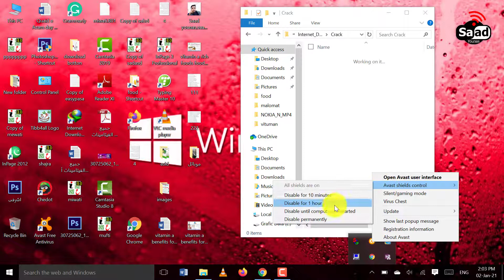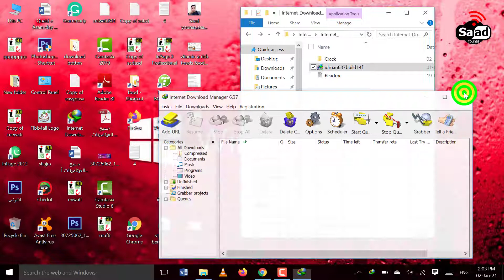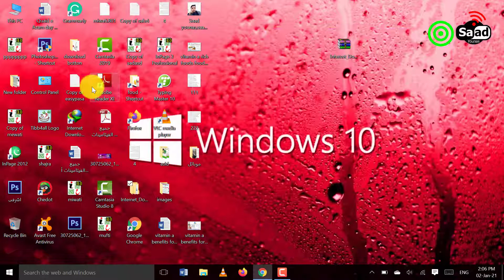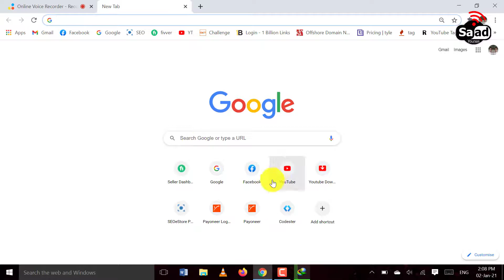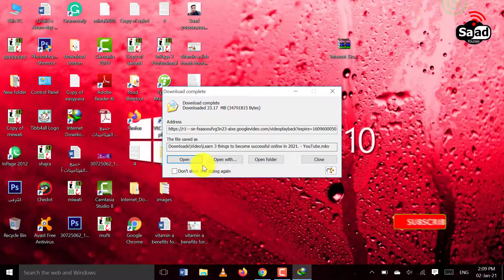how to install idm(Internet Download Manager) extension in google chrome|idm lifetime 2021| in hindi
How you can hide your subscriber on YouTube if you don't want to show. I just hope this video will be helpful for somebody.

Features of IDM with serial key
It is one of the best and most complete online download managers, as evidenced by a large number of features it has:

1.Permanent Registration
We seek often to log forever, but often you have issues like a bogus serial number or whatever if you use crack or patch. But you won’t face any problems when using the IDM serial key. That is why people want to use a login card. We now offer a few ways to register your Internet Download Manager, but a serial key is the best way for all.

2.Unlock Premium Features
You can’t enjoy premium features without IDM registration. And you can’t use this software after the expired trial period. So, nothing we can add. You, therefore, need serial keys for a long time and unlock all cool features.

3.Easy to IDM Registration
We have already stated that the IDM app, like crack or patch, has few ways to sign. Yet to record it you have to take several difficult measures. This can be reported in a few seconds with serial number IDM. The download software can be registered very easily and sweetly.

4.No Virus or Malware
The hacking and patching are cumbersome to use, so often malware or viruses may be extracted from your computer. But you don’t have to worry about viruses or malware if you use the serial number to IDM. This is absolutely secure to use.

So we propose that you use a serial number for IDM registration if you are a new user to use the software that is the safest way for you. An IDM patch or a crack that can be downloaded from our website may otherwise be applied.

IDM registered for a lifetime in Urdu (full tutorial)
IDM extension for google chrome | saadyounas
IDM for android
IDM extension for google chrome not working | saad younas
IDM extension
idm not showing on youtube in chrome in urdu
idmpakistan
idm not showing on youtube in chrome

how to install idm in google chrome windows 7 | saadyounas
how to install idm after trial period is expired
how to install idm in chrome youtube | saadyounas

how to install idm extension in brave
how to install idm extension in chrome manually
how to install idm extension on chrome
how to install idm extension in firefox
how to install idm extension in google chrome manually
how to install idm extension manually
how to install idm extension in chrome windows 10
how to install idm extension in opera gx
how to install idm extension in mozilla firefox
how to install idm extension on opera mini 2021
idm life time activation
idm lifetime windows 10
idm lifetime free
idm lifetime 2021
idm lifetime active bangla
idm lifetime activation in urdu 2021